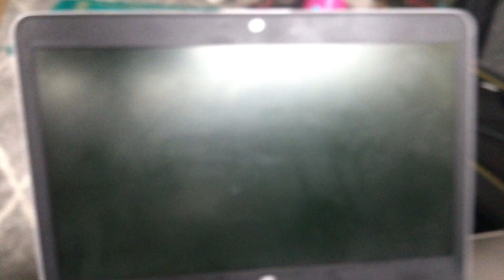Alisha Laptop Fixed